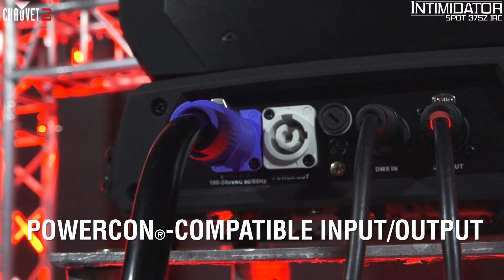Intimidator Spot 375z IRC by CHAUVET DJ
Intimidator Spot 375Z IRC is an Exceptionally bright, 150 W LED moving head spot designed for large events. It features motorized zoom for short-throw or long-throw applications and dual rotating prisms splits the beam for great effects and to cover a larger area. The motorized focus ensures crisp projections at almost any distance and the built-in Totem mode keeps the beams exactly where you want them. Intimidator Spot 375Z IRC includes built-in, automated and sound-activated programs or it can be controlled in DMX or Master/Slave mode. PowerCON®-compatible power input/output connections for power linking are also onboard.